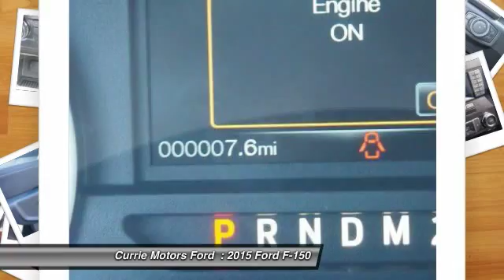2015 Ford F-150 Frankfort, Chicago, Bolingbrook H9385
2015 Ford F-150

Look forward to long road trips with anti-lock brakes, traction control, and dual airbags in this 2015 Ford F-150 XLT. It comes with a 2.7 liter 6 Cylinder engine. This one scored a safety rating of 5 out of 5 stars. Have access to all of your electronics safely and easily through your Bluetooth. Rock out with great audio features like CD player and an MP3 player. According to a review from New Car Test Drive, The F-150 driving experience is affected by the wide latitude in materials, equipment and performance across a broad range of models.